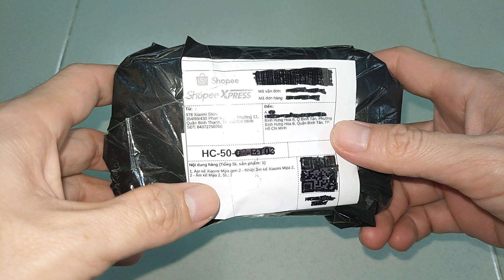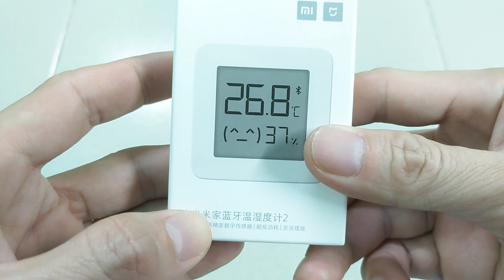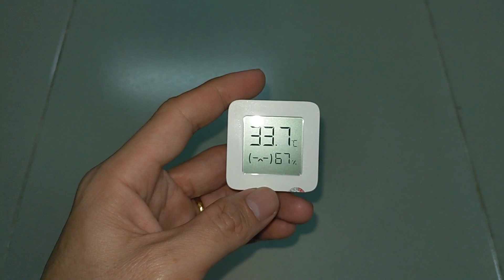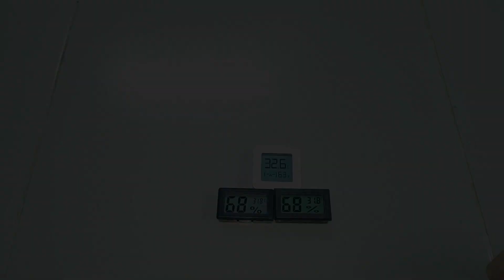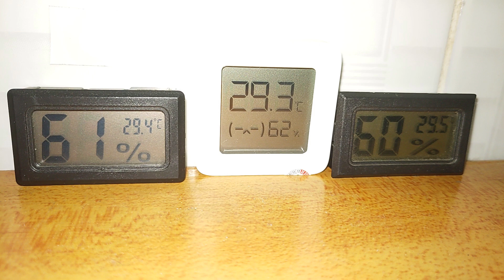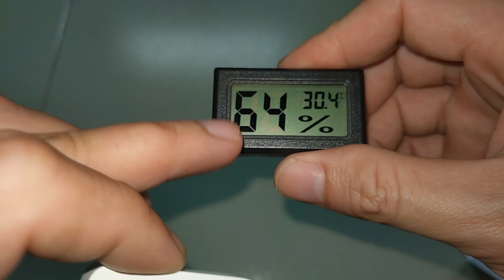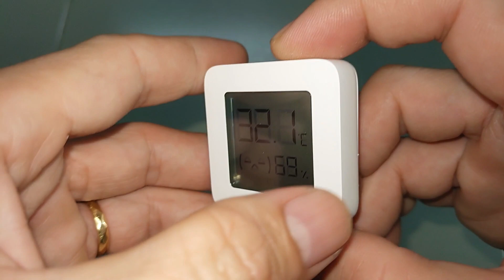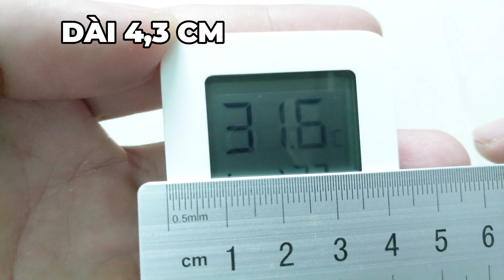Review chi tiết Nhiệt Ẩm Kế Xiaomi: Rẻ, đẹp, đáng đồng tiền. Phụ kiện nuôi ốc mượn hồn khá là tốt!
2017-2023 Ba Con Rồng Channel.